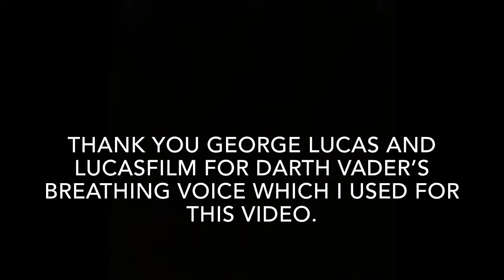Escape From Master Hand episode 13 - Kirby VS. Master Hand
Escape From Master is a YouTube show for my channel based on the Nintendo Wii game Super Smash Bros. Brawl. The premise is that each character in the game is trap in the Super Smash Bros. world by Master Hand who created the world to fight because he wanted entertainment. However, one character wouldn’t have it any longer. He battles Master Hand and escapes. He inspires to do the same. In this episode, Kirby battles Master Hand to escape.